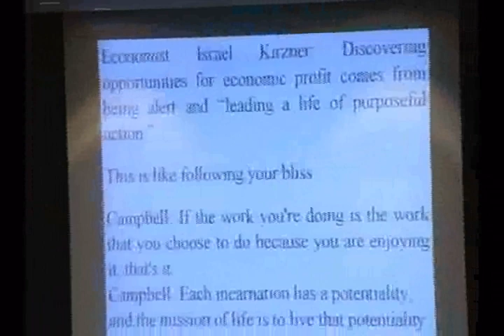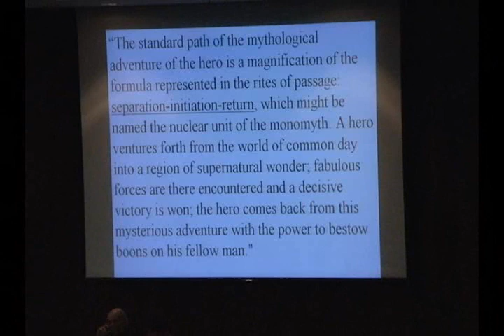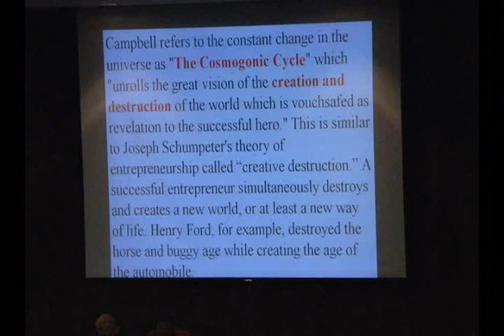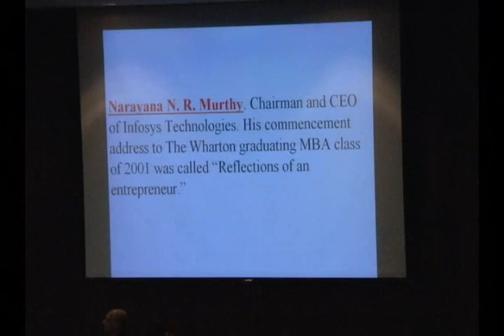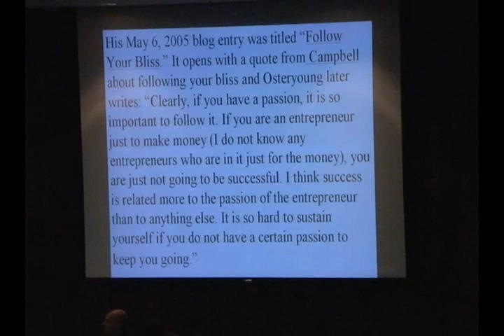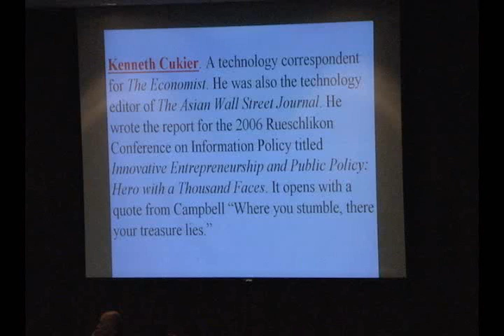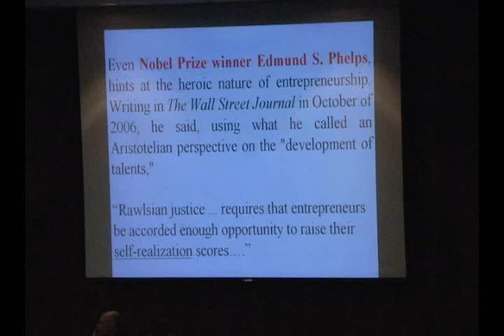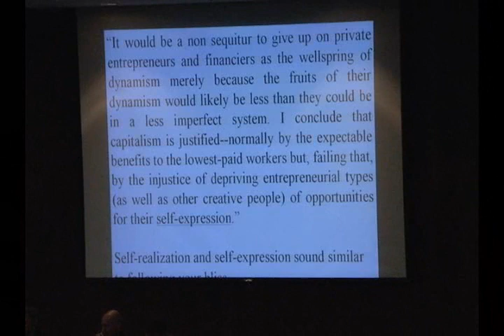Economist Dr. Cyril Morong on the Hero's Odyssey, Entrepreneurship, and Economics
Cyril has a great web page titled, The Relationship Between Economics and Mythology, where he links to his classic paper, The Creative-Destroyers: Are Entrepreneurs Mythological Heroes? (Presented at the annual meetings of the Western Economic Association, July 1992). Witness his groundbreaking lecture tying the hero's journey to economics and entrepreneurship, bolstered by the audio from an interview with Joseph Campbell that Dr. Morong came across during his research. In the interview Campbell addresses entrepreneurs directly in the context of the classic, epic hero's journey.